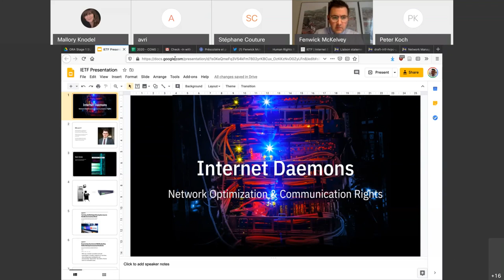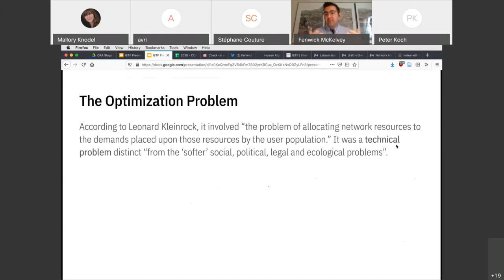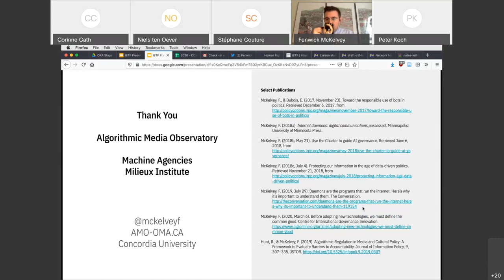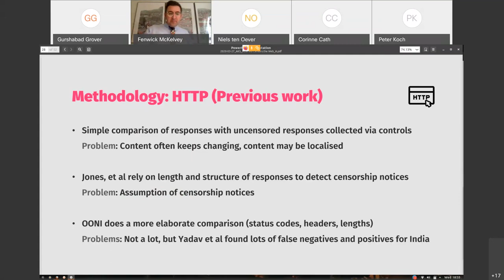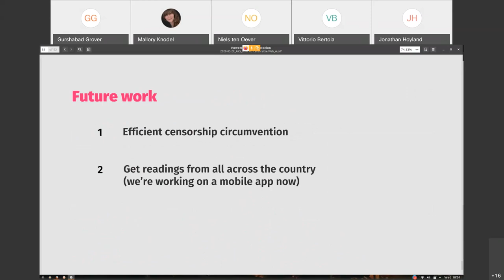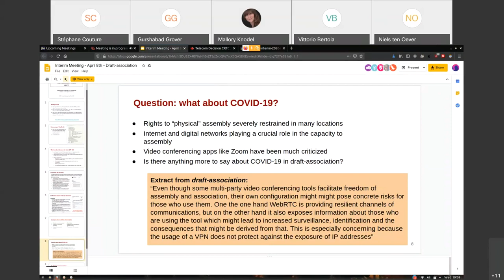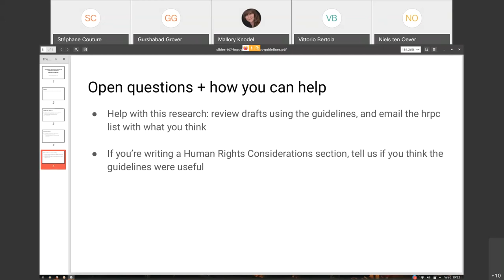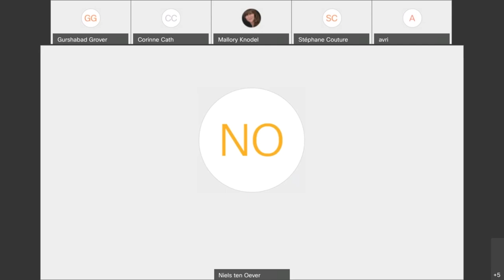HRPC Interim Meeting, 2020-04-08